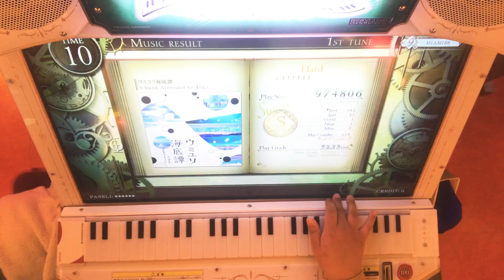【ノスタルジア】ウミユリ海底譚 HARD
speed=2.8

ノスタルジアがダンレボの後ろに移動しました。
これからは心置きなく盗み見できます(◜ᴗ◝ )